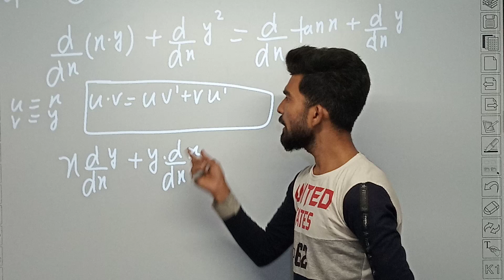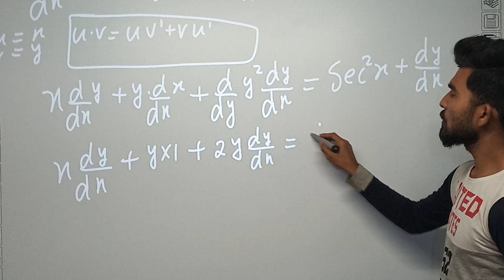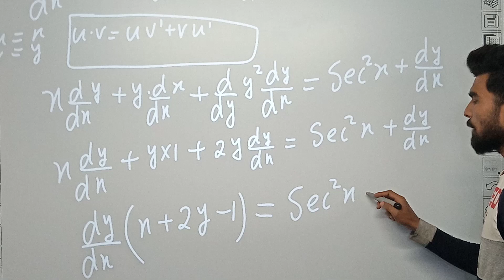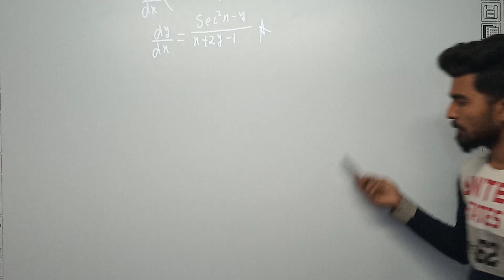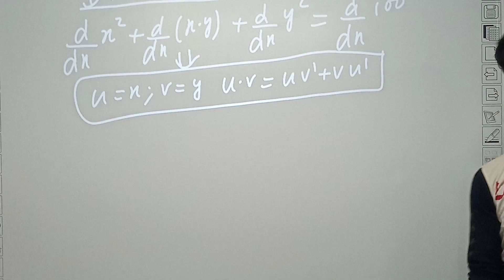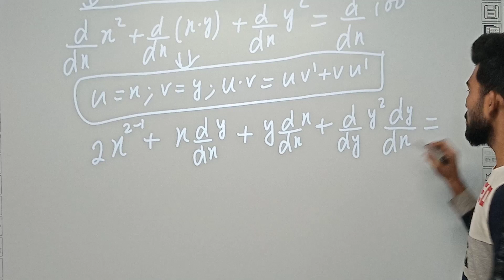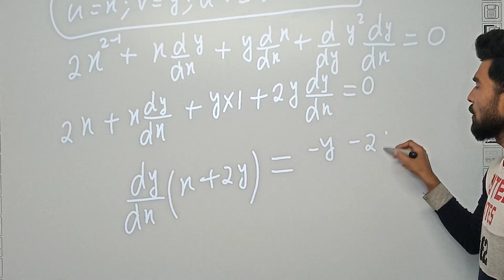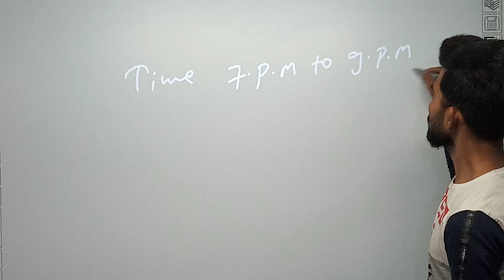NCERT 12 Maths ch 5.3 solutions (implicit fn) 6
this video is about the solutions of exercise 5.3 of ncert class 12 maths as per solutions of CBSE BIHAR BOARD 12 MATHS.